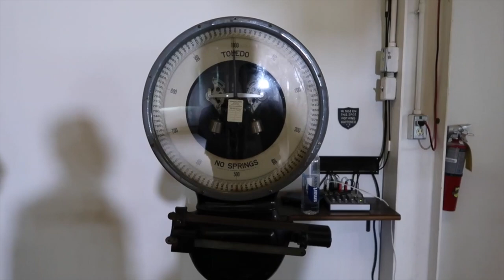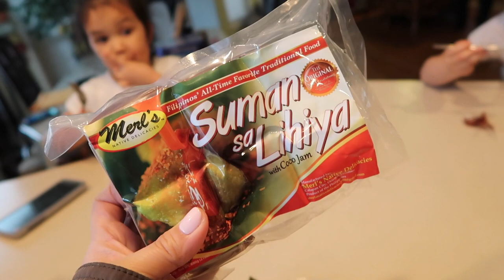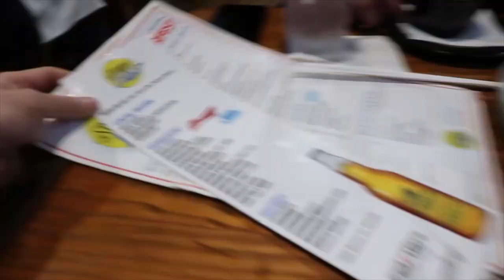I'm NOT going to justify this! - ItsJudysLife Vlogs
Soooooo I did a bit of damage at the outlets and i'm not even going to try to justify this purchase! Meanwhile, Benji is at Atlanta for a conference called Menfluential

Judy's Links

Benji's Links

Vlog Camera We Use:

Blendtec Blender